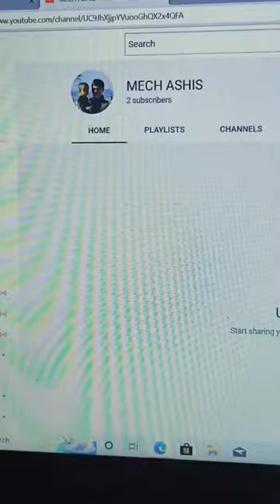Subscriber Hack! free Subscriber Kaise increase kare! Prank Videos 😂😂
How To Get 1000 Subscriber On Youtube Channel In 5 minutes | Prank videos 😂

try not to laugh
funny videos
funny pranks
Funiest videos ever

How To Increase Subscribers On Youtube || Increase Watchtime Hours || 1000 Subscribers YouTube